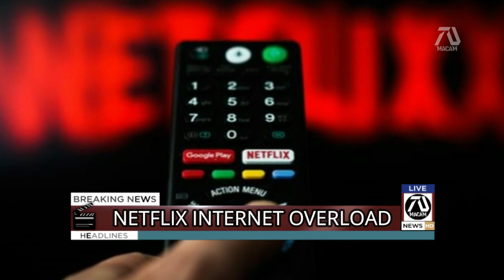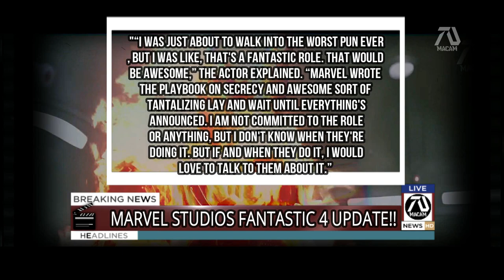Marvel Studios' Fantastic 4 2020 UPDATE! NETFLIX Internet OVERLOAD!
Lets talk about what is going on with Marvel Studios when it comes to the Fantastic 4. We also get to talk about Netflix and more!

I just want to apologize if I have wrong pronunciation in advance since my first language is not English.Also I make majority fan fiction videos I think I want to expand the horizon by making real life movie news related to the "dream" trailers I make. I think as the heart of the channel dedicated to movie fans, I think its a great addition to the channel. All my videos are created using Wondershare Filmora video editor and Pizap photo editor.com and from picmaker.com.

This video may contain fan trailers available in the channel! Creating this video take days to produce and publish. I do lots of research and takes a lot of time.

► Video Credit: ALL VIDEOS ARE FROM MY CHANNEL CHECK THEM OUT!